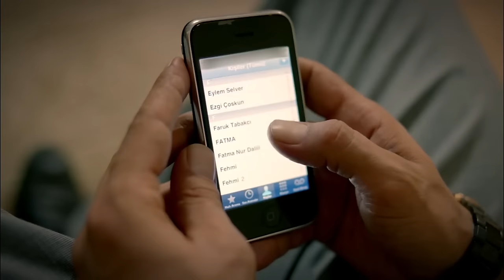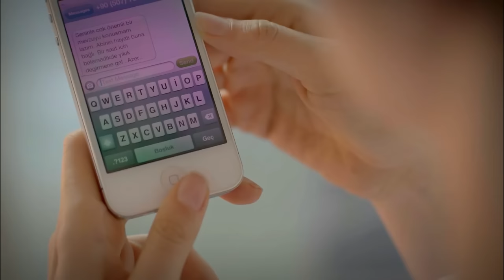Dila Hanım 3. Bölüm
Barazoğlu İhsan Bey'in karısı Dila Hanım, bir arazi anlaşmazlığı yüzünden kocasını vuran Karadağlı Rıza'yı öldürmeye yemin eder. Bir rastlantı sonucu,hiç tanımadığı Rıza ile karşılaşır. Ona büyük bir aşkla bağlanır. Ancak Rıza'nın eşinin katili olduğu gerçeğiyle henüz yüzleşmemiştir.

Yapımcılığını Gold Film’in üstlendiği, başrollerini Erkan Petekkaya, Hatice Şendil, Hülya Darcan gibi isimlerin paylaşıyor.

Oyuncular: Erkan Petekkaya, Hatice Şendil, Necip Memili, Engin Şenkan, Mahir Günşiray, Hülya Darcan

Yönetmen: Orhan Aksoy
Yapımcı: İrfan Ünal
Senarist: Safa Önal